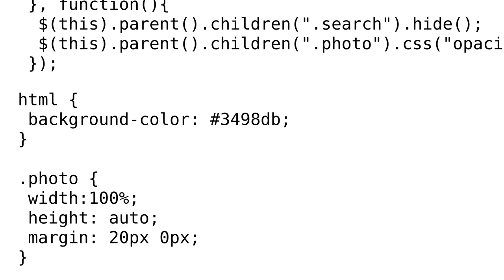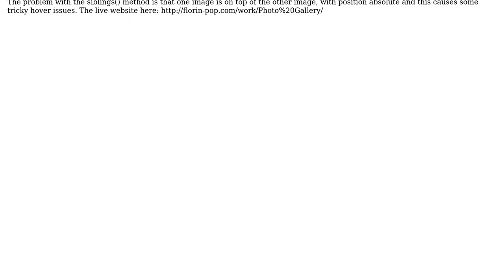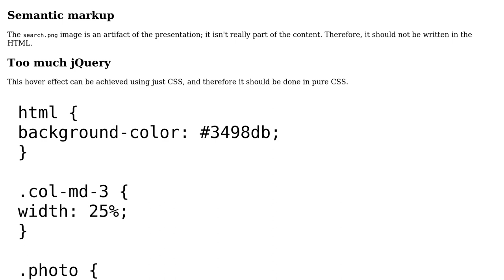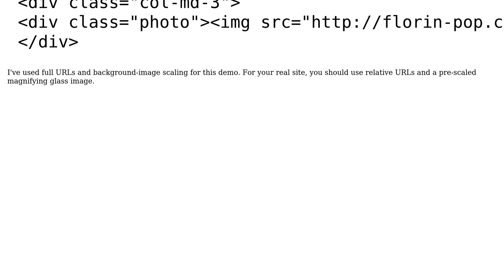Code Review: Displaying an overlay when hovering over photos (2 Solutions!!)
Code Review: Displaying an overlay when hovering over photos

With thanks & praise to God, and with thanks to the many people who have made this project possible! | Content (except music & images) licensed under CC BY-SA | Music | Images & others | With thanks to user MaxZoom user Florin Pop user 200_success and the Stack Exchange Network Trademarks are property of their respective owners. You are responsible for your own actions.